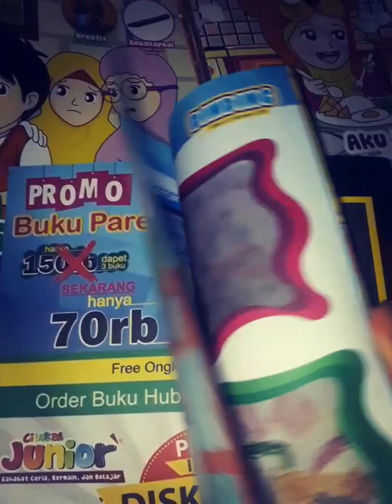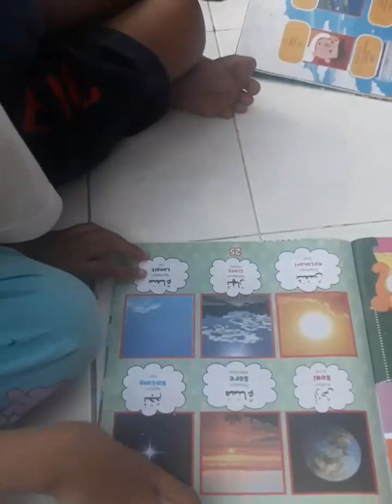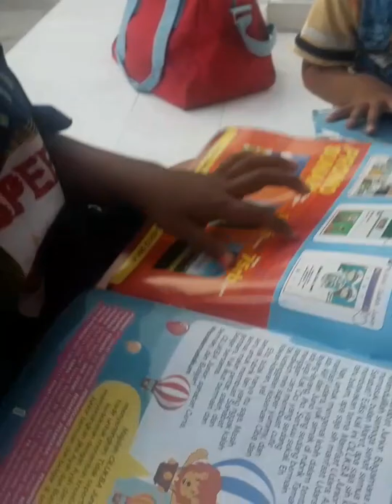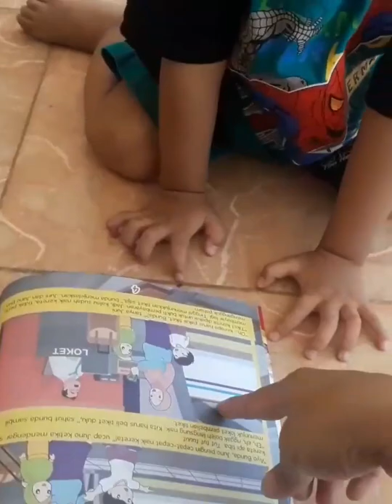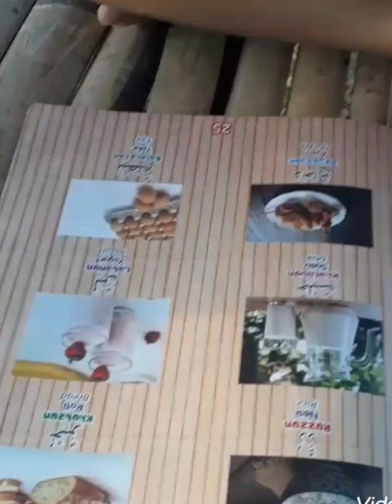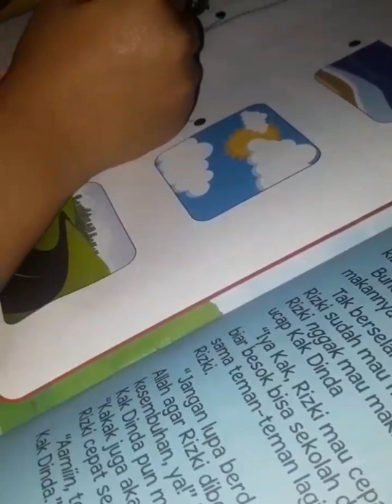Aku dan Cilukba - Firdausiyah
Hai Sahabat CiLUKBA. Ini dia video keren dari Sahabat kita Firdausiyah dari Sumenep-Madura.